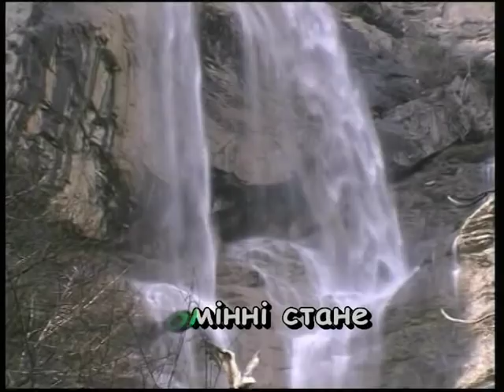ВПАЛИ РОСИ НА ПОКОСИ — караоке Українська народна пісня Ukrainian folk song karaoke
Українська народна пісня ВПАЛИ РОСИ НА ПОКОСИ — караоке